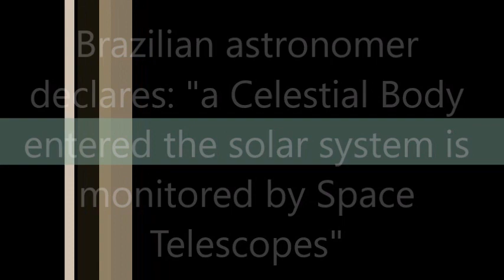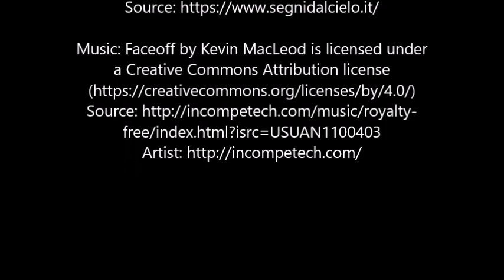Brazilian Astronomer declares: "A Celestial Body entered the Solar System"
According to the statements of the Brazilian sky observer Tio Abadom, a celestial body has invaded the solar system and is monitored by space telescopes and terrestrial telescopes all over the world.